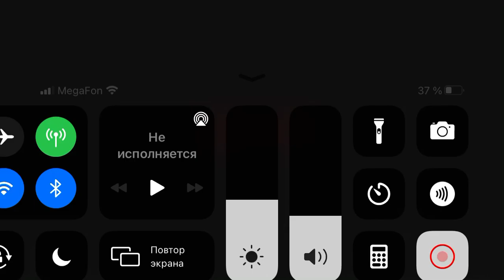3 января 2022 г.